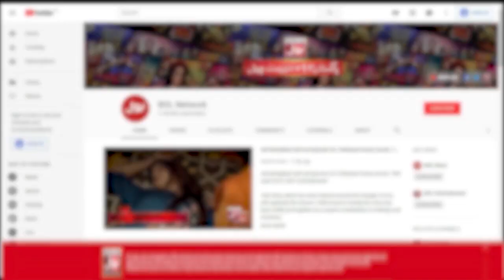Faysal Quraishi Ne Kyun Pakra Apna Saar | Faysal Quraishi Show | Jeeto Ek Minute Mein | BOL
Faysal Quraishi Ne Kyun Pakra Apna Saar | Faysal Quraishi Show| Jeeto Ek Minute Mein | BOL Entertainment